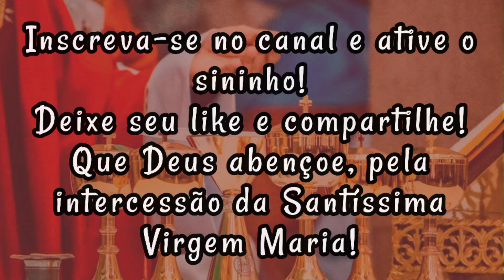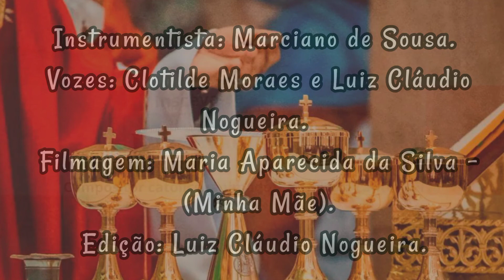JESUS CRISTO SENDO DEUS! | (Filipenses 2, 6-11) | Versão: Reginaldo Veloso. | M: Pe José Weber, SVD.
JESUS CRISTO SENDO DEUS!

Versão: Reginaldo Veloso.

1. Jesus Cristo sendo Deus / disso não se aproveitou. / Rebaixou-se a si mesmo, / feito escravo se encontrou. / Rebaixou-se a si mesmo, / feito escravo se encontrou.

2. Ser igual a um de nós, / era pouco pra Jesus / Humilhou-se, obedeceu, / indo até morrer na cruz! / Humilhou-se, obedeceu, / indo até morrer na cruz!

3. Deus por isso o elevou, / e um nome tal lhe deu. / Que se curvem diante d'Ele / o inferno, a terra e o céu! / Que se curvem diante d'Ele / o inferno, a terra e o céu!

4. Toda língua então confesse, / para a glória de Deus Pai, / Jesus Cristo é o Senhor, / para a glória de Deus Pai! / Jesus Cristo é o Senhor, / para a glória de Deus Pai!

Instrumentista: Marciano de Sousa.
Vozes: Clotilde Moraes e Luiz Cláudio Nogueira.
Filmagem: Maria Aparecida da Silva - (Minha Mãe).
Edição: Luiz Cláudio Nogueira.